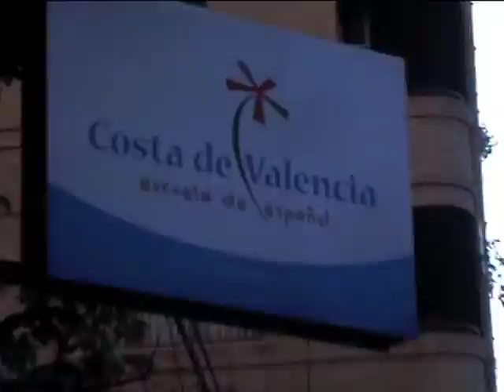Fahrradausflug in Valencia nach Albufeira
Spanisch Sprachschüler in Valencia machen einen Fahrradausflug nach Albufeira zu den Salzseen.